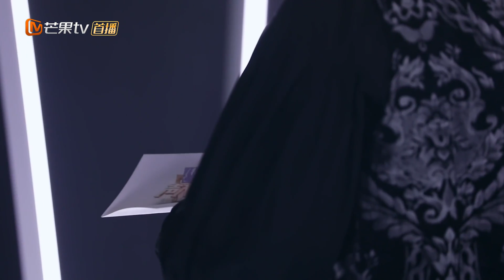徐均朔麦包掉落影响演出？郑棋元再进入首席席位原地尖叫有丶萌《声入人心2》Super-Vocal S2【湖南卫视官方HD】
每周五晚20:10芒果TV国际APP全网首播，用声音给你答案！~完整版《声入人心2》抢先看： (IOS) (Android)

2019必看好剧——这个夏天的剧，被我们承包了！【芒果TV独播剧场】

《声入人心》是湖南卫视重磅打造的音乐类节目，36位演唱成员在“首席”和“替补”两个角色间轮换，节目由舞台公演和真人秀两部分组成，观众既可欣赏到顶尖水准的美声歌剧表演，也可以看到出品人和演唱成员之间的激情碰撞，见证演唱成员们的成长蜕变。